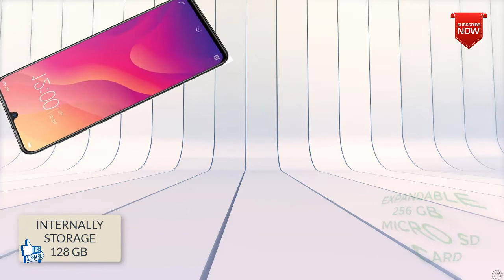Vivo S1 2019 First Look, Features, Price & Specifications, Triple Camera || 6 GB RAM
Vivo S1 2019 Specifications, Price, Release Date, Features, Review, Insurance

Image Source / Credits : The images used in this video are taken from random online souces, so Tech Graphic gives image credits to all these sources.

Tech Graphic :- Vivo S1 2019 specifications, price, release date, review.

Vivo S1 2019,
Vivo S1 2019 phones,
Vivo S1 2019 release date,
Vivo S1 2019 specification,
Vivo S1 2019 price in usa,
Vivo S1 2019 price in uk,
Vivo S1 2019 price in india,
Vivo S1 2019 review,
Vivo S1 2019 latest phones,
Vivo S1 2019 colors,
Vivo S1 2019 unboxing,
Vivo S1 2019,
Vivo S1 2019 latest phone,
TechGraphic,
Insurance,
Phone Insurance,